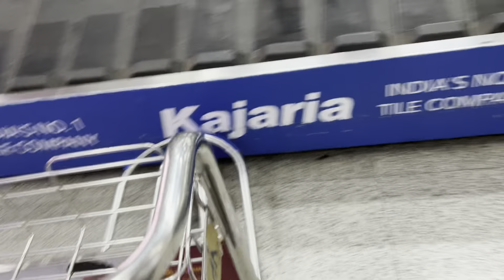Traveling from Lucknow to Ahmedabad ✈️ full vlog | Vlogging with Kartikesh